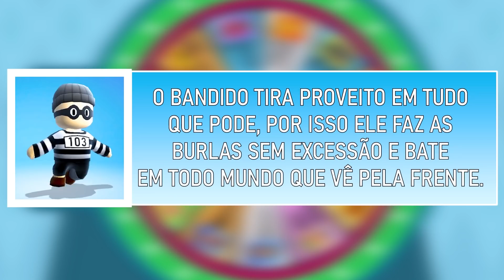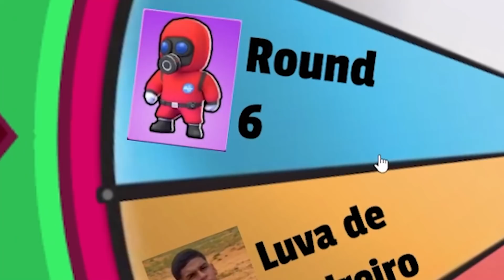NOVA REGRA ESQUELETO DE OURO NA ROLETA STUMBLE🤩